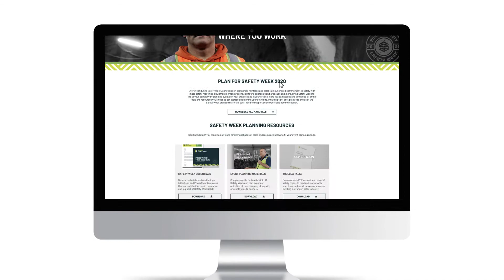Safety Week 2020 (New Dates): We Are Built on Safety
New dates have been set for Safety Week 2020. Let's continue to show everyone what it means when you're Built on Safety.
# ConstructionSafetyWeek

All footage and photography is from prior to the COVID-19 pandemic. Please follow all relevant federal, state, provincial and local guidelines when planning for Construction Safety Week 2020.